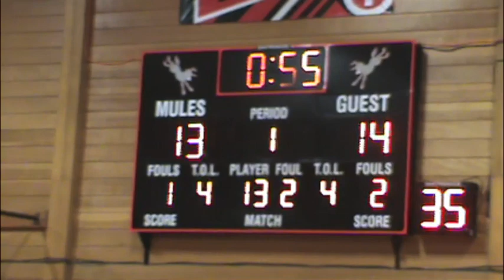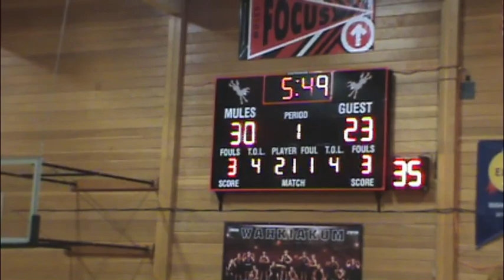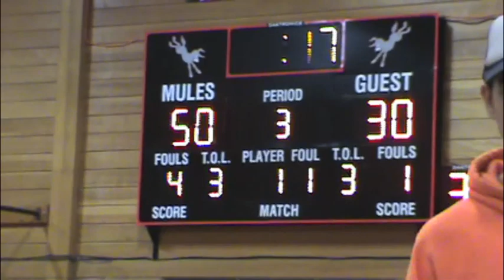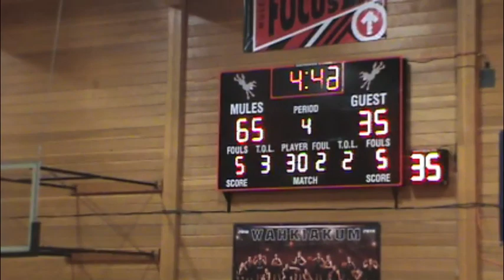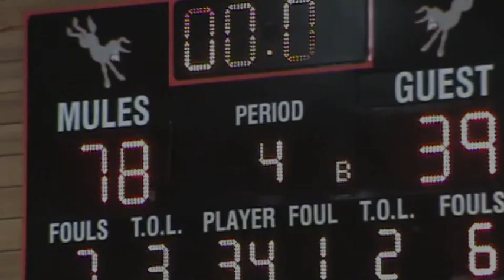2019 RHS Varsity Basketball vs Wahkiakum G3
Coach Pringle and the Warriors take on Wahkiakum.